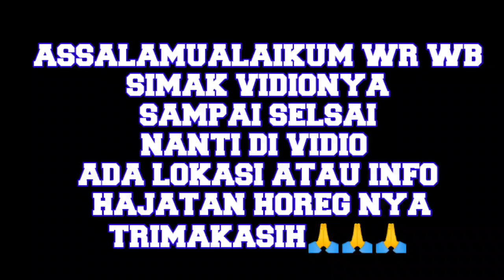PERSIAPAN HAJATAN HOREG RAFANDA AUDIO PAKAI BOX BARUNYA || SIMAK SAMPAI SELESAI.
persiapan hajatan horeg Rafanda audio